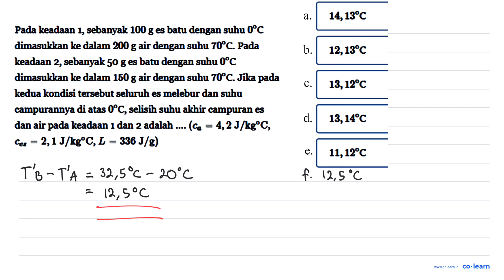14,13"C a_ Pada keadaan 1, sebanyak 100 8 es batu dengan suhu 0%C dimasukkan ke dalam 200 g air d...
14,13"C a_ Pada keadaan 1, sebanyak 100 8 es batu dengan suhu 0%C dimasukkan ke dalam 200 g air dengan suhu 70'C Pada b_ 12,138C keadaan 2, sebanyak 50 8 es batu dengan suhu 0%C dimasukkan ke dalam 150 g air dengan suhu 70C Jika pada 13,12%C C kedua kondisi tersebut seluruh es melebur dan suhu campurannya di atas 0'C, selish subu akhir campuran es d. 13,14*C dan air pada keadaan 1 dan 2 adalah (ca 4,2 J/kg?C, 2,1 J/kgeC, L 336 J/g) Ces = = e_ 11,12%C

Topik atau Materi: Hukum ke Nol - Hukum Termodinamika - Termodinamika - Fisika Kelas 11 SMA -

Sumber Soal: Fisika Quipper SMA , N/A

00:00 : Bedah Soal
01:00 : Konsep, rumus dan pengertian Hukum ke Nol
01:18 : Langkah penyelesaian soal
07:42 : Jawaban akhir
08:12 : Penutup